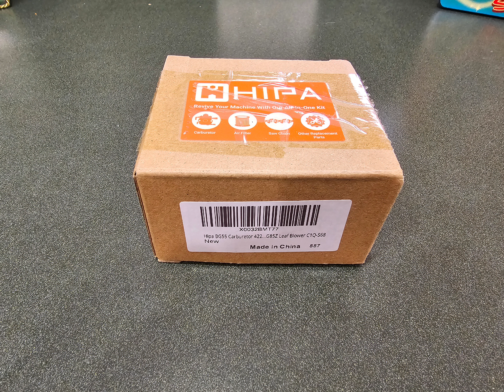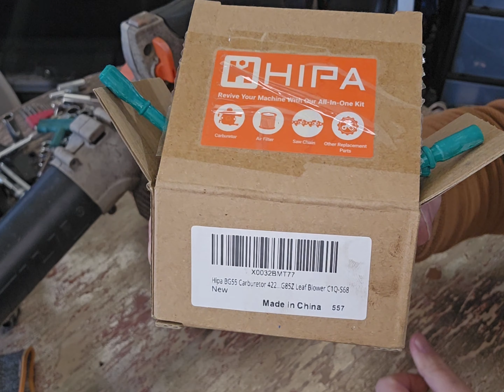Review of a Amazon fuel system kit for a Stihl hand held blower.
I bought this fuel system kit from Amazon. I'm always skeptical of things that seem to good to be true. For $23 bucks let's see if it works.